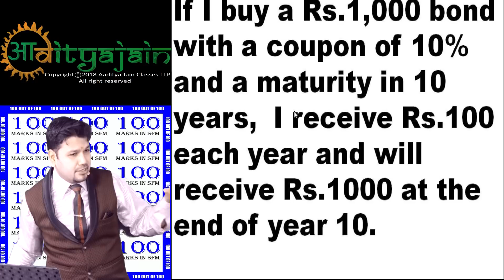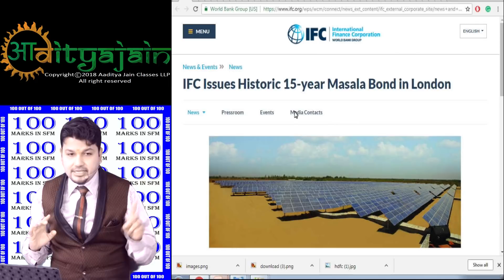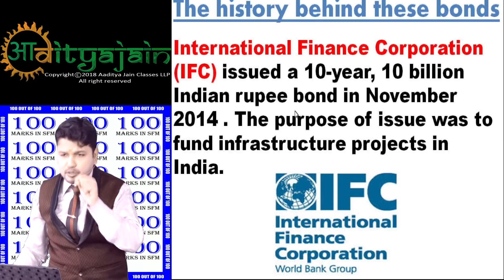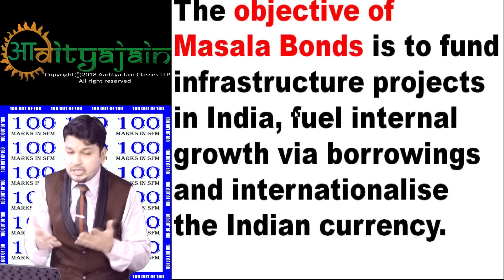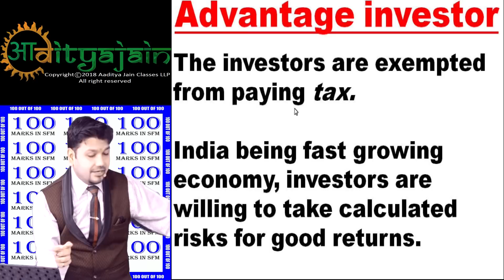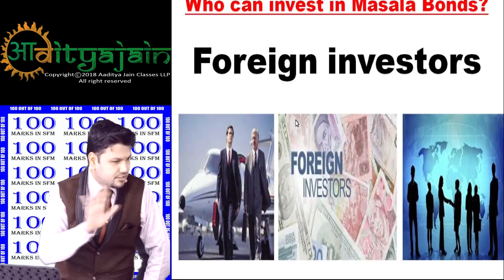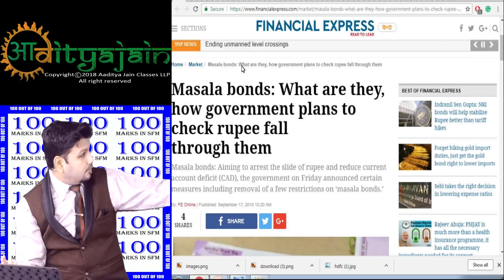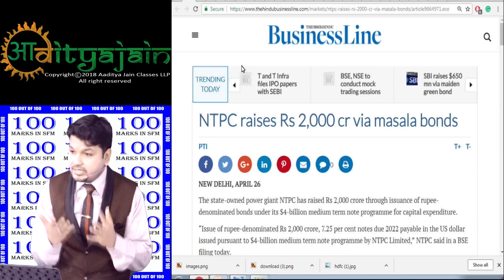What Is Masala Bond?Asked In Campus Placement & Inter FM iMPORTANT For Exam